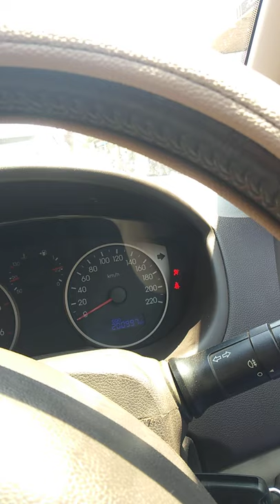Seat belt warning sound